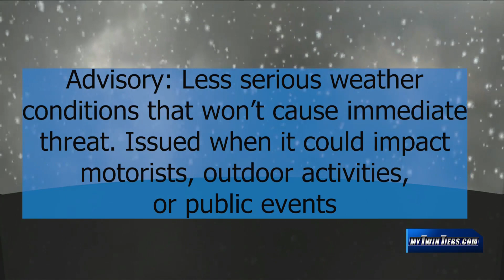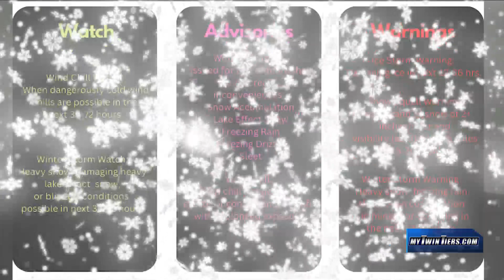New York State Winter Weather Awareness Week